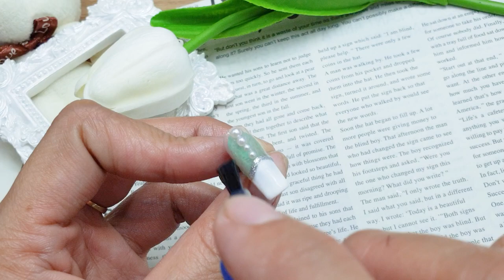Bill Horton Rex Ferguson - Dried flowers hidden orange nail background